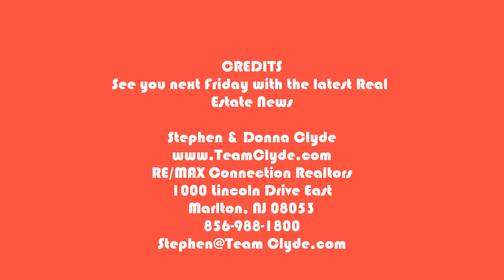Clyde's Coffee Break Weekly Local Real Estate Market Update March 11.wmv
Welcome to "Clyde's Coffee Break" for March 11th 2011.
Every Friday afternoon Clyde's Coffee Break will bring you an update on the local real estate markets in Burlington, Camden and Gloucester Counties. Real estate markets are local, and what you are hearing or reading in the national news coverage doesn't reflect what is happening in your county, town, development or even on your street.
So tune in every Friday afternoon, grab a good cup of coffee take a quick break and find out what is happening in the real estate market here in South Jersey.